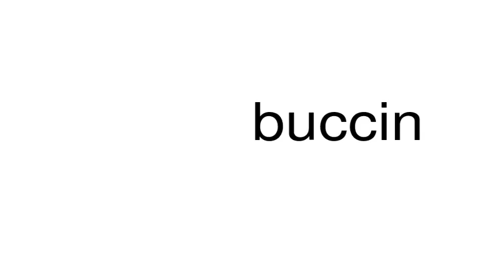How to pronounce buccin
This is a satire channel. This is a satire channel. How to pronounce the word buccin.